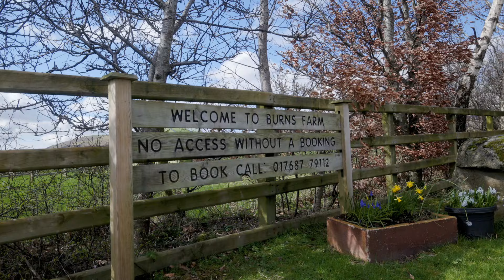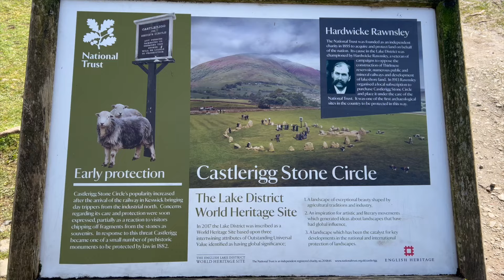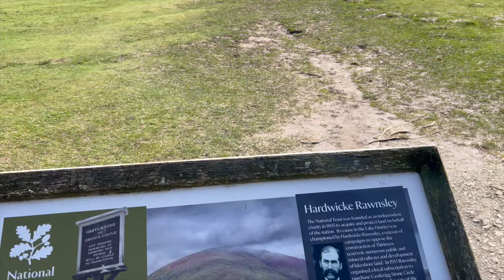Burns Farm, Keswick & Castlerigg Stone Circle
Back to the Lake District and this time, to ‘Burns Farm’. An ace site just outside of Keswick. Amazing views and a clean, well run site with top notch facilities. There’s also a good walk into Keswick which isn’t a challenging uphill hike…. Just a nice and very pretty walk along the Keswick to Threlkeld railway trail. On the way back, you can change your route and stop by Castlerigg Stone Circle. An ancient stone circle in the most beautiful setting.